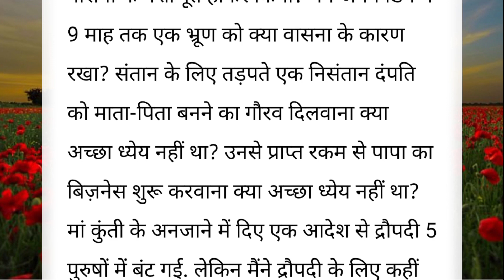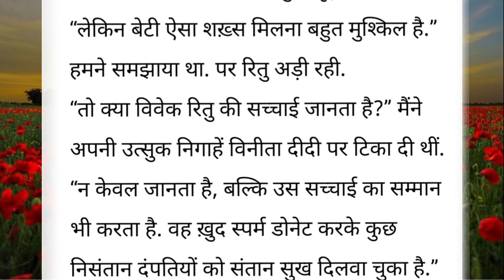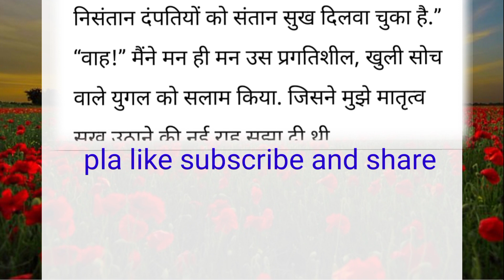आज की कुंती। दिल छू लेने वाली कहानी।lessonable story। moral story। kalpana family vlog